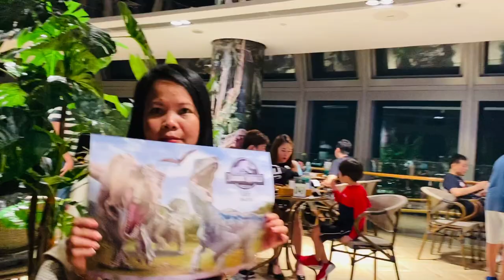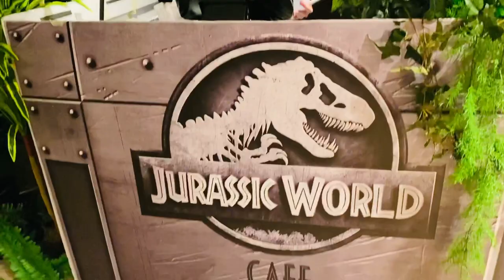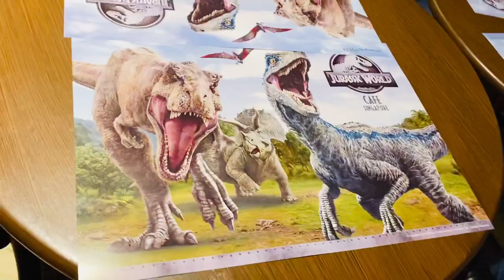Jurassic world Cafe Singapore @ Level 56, ION Mall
We had fun and food was good!
Feel like we are actually in Jurassic park 🦖 🦕